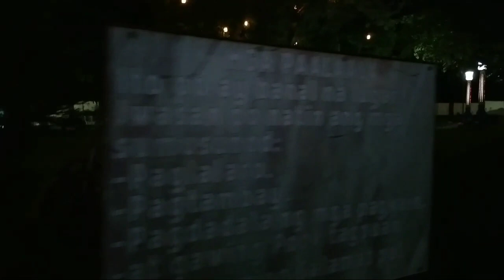PAILAW SA SIMBAHAN NG PAROKYA NI SAN GUILLERMO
Ang napakagandang simbahan namin Ngayon